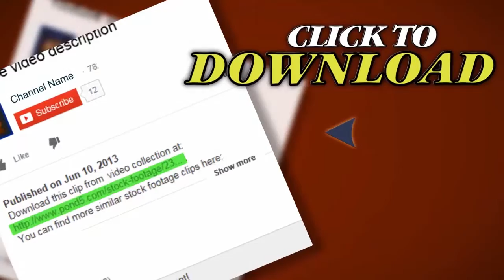Young Engineer Works With Drawings. Hd Dolly.. Stock Footage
Thank you for visiting our page Young Engineer Works With Drawings. Hd Dolly.. Stock Footage"